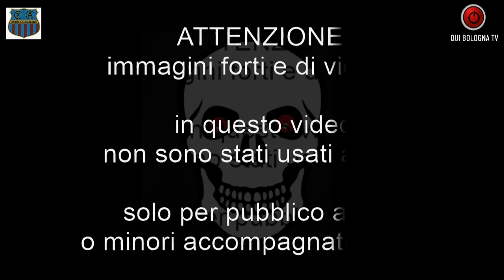FOOT...BALL SUMMER - L'Atletico Castenaso ai nastri di partenza per una nuova stagione